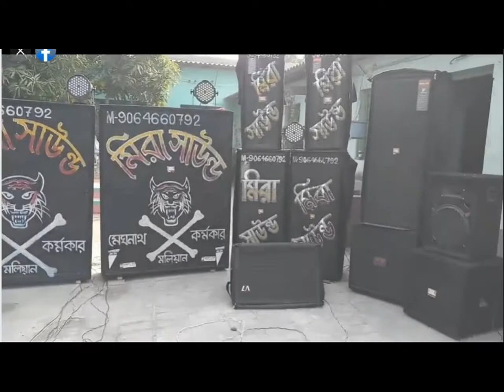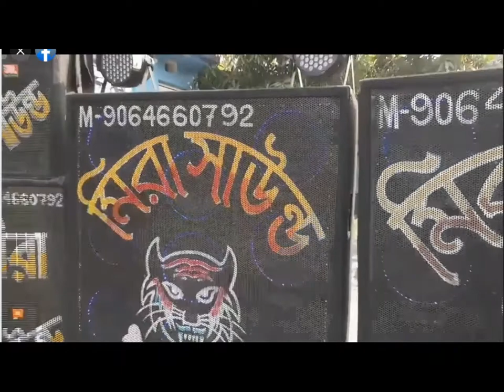Mira Sound Amplifier Test 2022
Mira Sound Amplifier Test